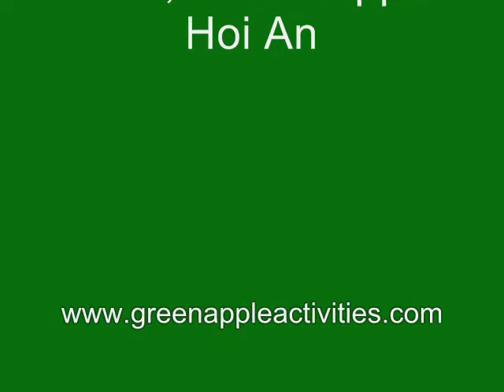Vietnam Life Tour Green Apple Bicycle Tours Hoi An Vietnam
Our house for sale per November 2014.

Dear visitor,

After being working and running a business together with my wife Linh for 14 years I have decided to go back to the Netherlands.

Mobile in Vietnam:        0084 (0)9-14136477,
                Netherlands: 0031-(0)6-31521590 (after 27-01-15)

Linh:

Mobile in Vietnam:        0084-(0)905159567